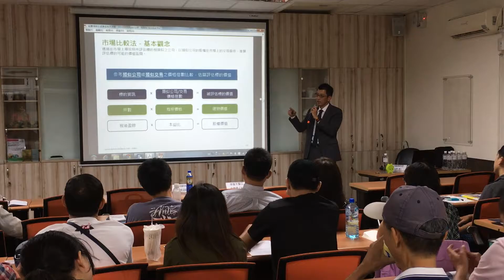20160603高雄中山大學領航講座 活動花絮-FINDIT平台